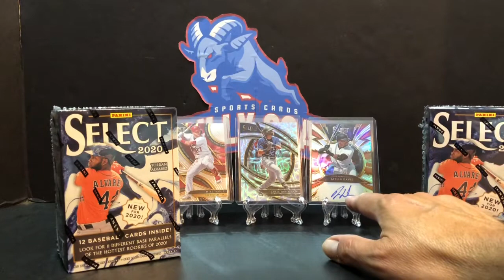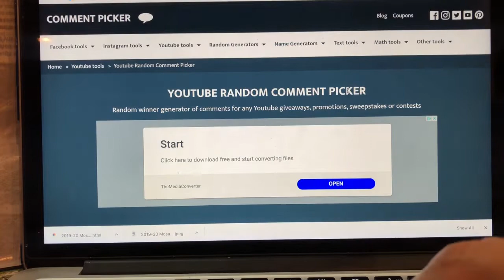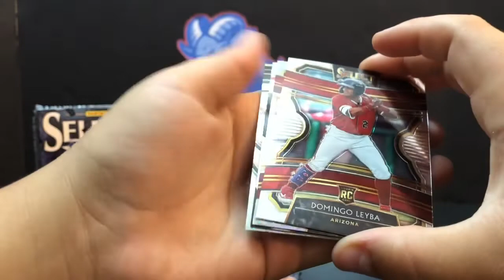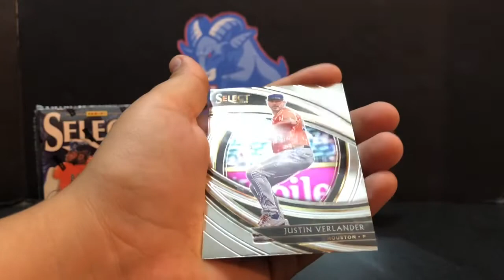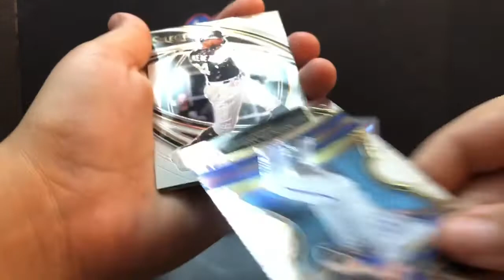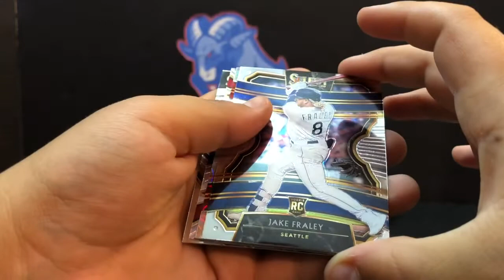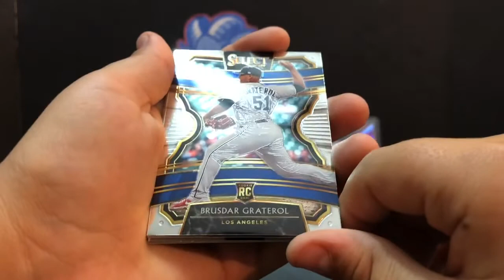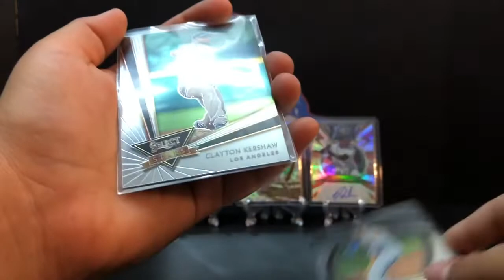2020 Select Baseball Blasters 3 & 4! More Great Cards!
Our last two blasters. Love the looks of this product. Hoping Football and Basketball have retail this year.

Mailing
BillyGoatSportsCards